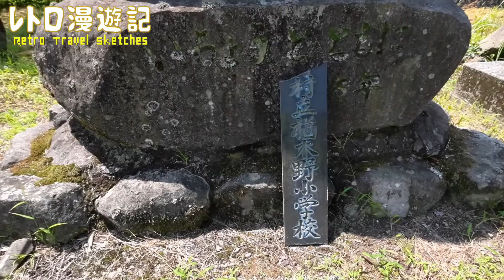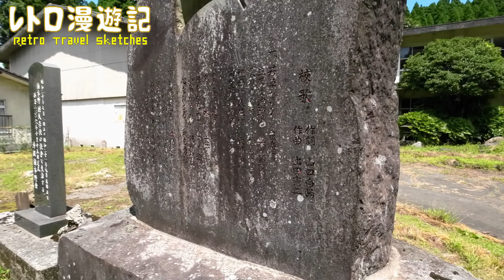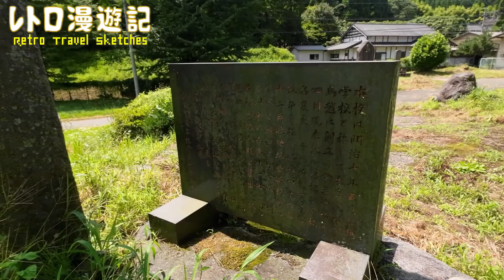楢木野（ならぎの）小学校跡をめぐる【波野村立】熊本県阿蘇市の閉校･廃校になった学校